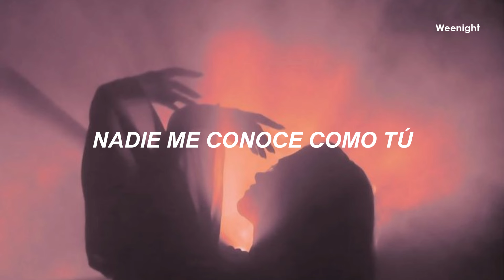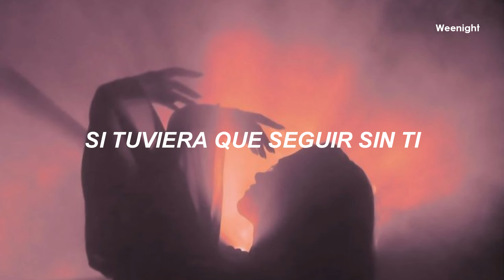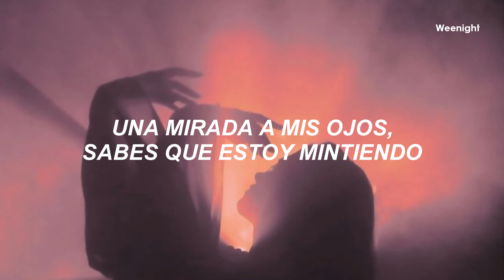Made For Me - Muni Long (Traducida al Español)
Lyrics:

xoxo

All Rights Administered by Supergiant Records
• Artist: Muni Long
• Song: Made For Me
• Sencillo: Made For Me
• Released: 15.09.23